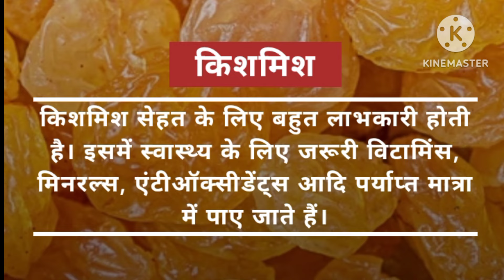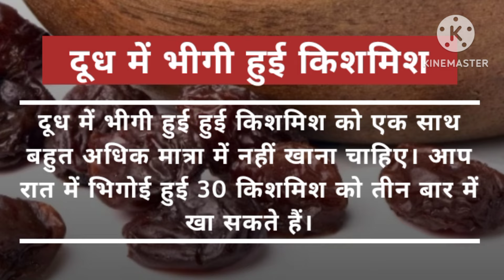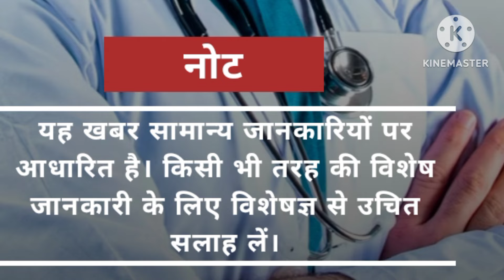किशमिश खाने के फायदे healthy ayurveda#health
health
sharirik upay
healthy food
healthy body
healthy lifestyles ayurveda
ayurvedic upaye
ayurvedic tips
fruits khane ke fayde
healthcare
healthy tips
h healthy
rojana kitni kishmish khani chahiye